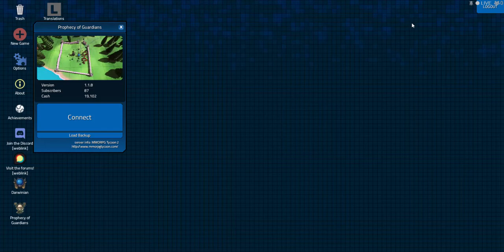MMORPG Tycoon 2, lvl 3 area open.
set up and opening of the lvl 3 area, in MMORPG Tycoon 2